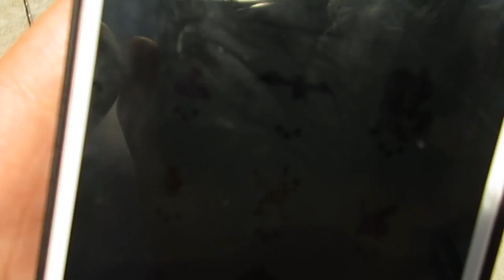Vlog 204 UNCUT(Rollercoasters, Getting Soaked, Basketball)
►Vlog 204 UNCUT
►Summary:

Equipment:
Dji Phantom Standard
Gorilla Tripod

­ Links ­